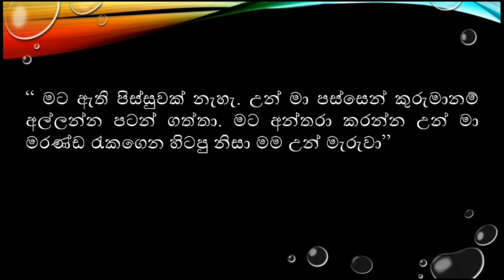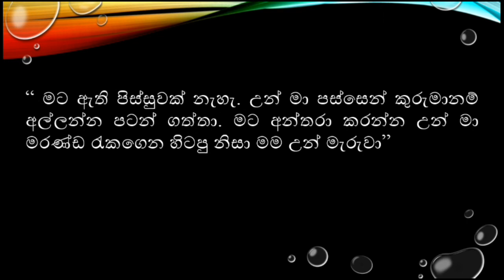A/l exam art. බැද්දේගම නවකතාවේ චරිත නිරූපණය (සිලිඳුගේ චරිතය) vibaga jaya. Nanasa, නැණස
දැයේ දුවාදරුවන්ගේ නැණපහන් දැල්වීමේ අභිලාෂයෙන් ඉදිරිපත් කරන මෙම පාඩම් මාලාව තුළින් අද දින අවධානය යොමු කරනු ලබන්නේ  උසස්  පෙළ   විෂය නිර්දේශයට අයත් බැද්දේගම නවකතාවේ චරිත නිරූපණය යටතේ සිලිඳුගේ චරිතය පිළිබඳව යි.

"නැණස" යුටිබ් චැනල් එක මඟින් ඉදිරිපත් කරන මෙම සිංහල පාඩම් මාලාව තුළින් අප බලාපොරොත්තු වන්නේ පාසල් යන දුවාදරුවන් උදෙසා සිංහල භාෂාව හා සාහිත්‍යය පිළිබඳව දැනුම වර්ධනය කිරීමයි. එමෙන් ම සාමාන්‍ය පෙළ -  උසස් පෙළ විෂය නිර්දේශයට අදාළ සිංහල පාඩම් අධ්‍යයනය කිරීම ද සිදු කරනු ලැබේ . සිංහල භාෂාව පිළිබඳ පරිපූර්ණ අවබෝධයක් ලබා ගැනීම සඳහා ඔබත් අප සමඟ එක් වන්න.